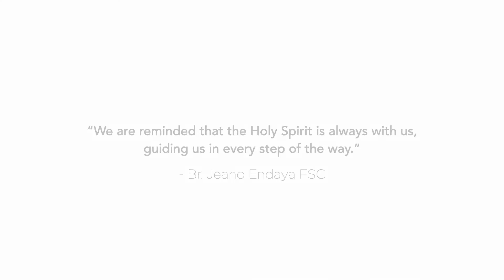Brothers' Bread: Speak with the Spirit!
“We are reminded that the Holy Spirit is always with us, guiding us in every step of the way.”
- Br. Jeano Endaya FSC